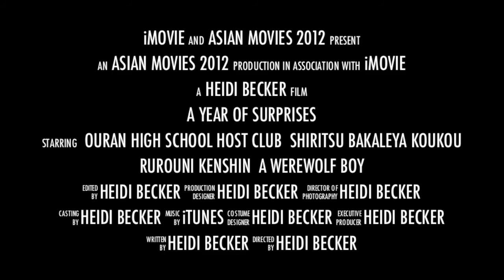Best Asian movies of 2012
4 of the Best asian movies of 2012, packed into this awesome trailer.
The last of 4 trailers showing some of the best of 2012 kdrama season.
Enjoy this awesome video as we look back at 2012. For more awesomeness
Look out for the other 3 trailers also having more awesome kdramas from this year!!!

Asian movies a year of surprises
the ones you just saw are (in order)
Ouran High School Host Club
Shiritsu Bakaleya Koukou
Rurouni Kenshin
A werewolf boy (my favourite)